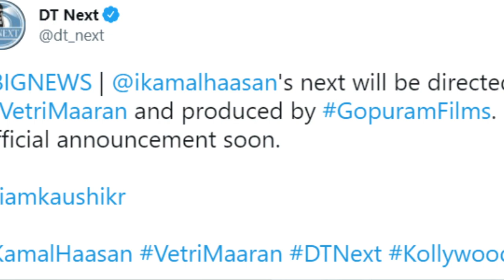Breaking Vetrimaaran Going to Direct Next Movie With Kamal Hassan ?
Cinema news | Movie Review